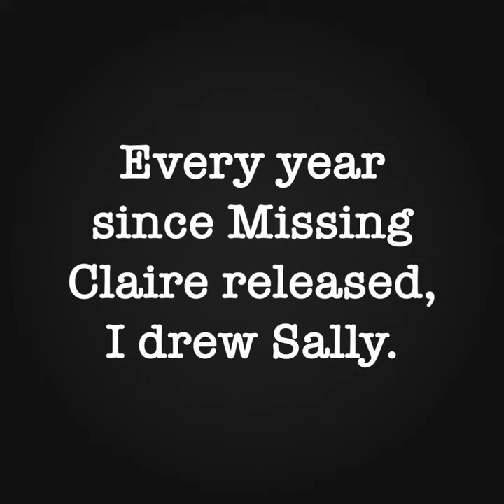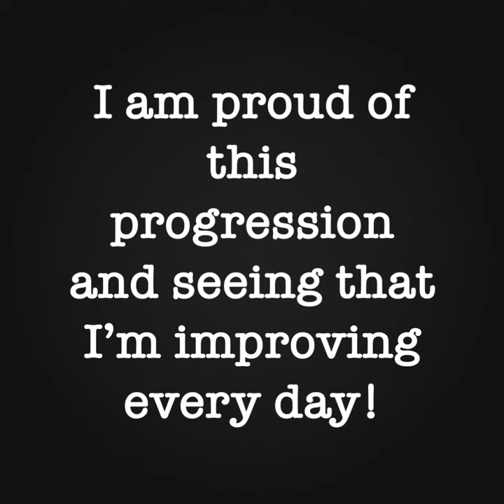I Drew Sally Repaire Every Year, And Now It's Time To Show My Progress! | Missing Claire...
In 2018, I decided to draw my original character from Missing Claire, Sally Repaire. In 2019, I decided to draw her again. And just recently I drew her for the new year. Now I will show you the amazing progress I've had just in a small amount of years!

♥Video info♥
Recorder: Clips
Edited With: iMovie
Game: Sketches
Missing Claire is an official SSO series created by us!

♥FAQ♥
Name: Annabelle Birchcastle
Server: Cookie Canyon
Created Series: October 2018
Created By: Annabelle Birchcastle & Jacqueline Seahouse
Stories By: Annabelle Birchcastle
Sound Effects Provided By: YouTube
Channel Created: Jan 31 2019

I'm Annabelle Birchcastle, creator of a SSO series called Missing Claire. Missing Claire is our original SSO mystery series with 2 running seasons. Here we post news, stories, shorts, series & movies about our horror/mystery stories. ♥